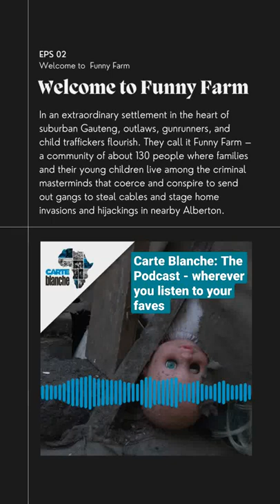Find the full episode of carteblanche: The Podcast now on major podcast platforms.